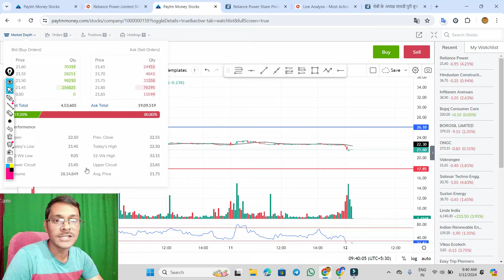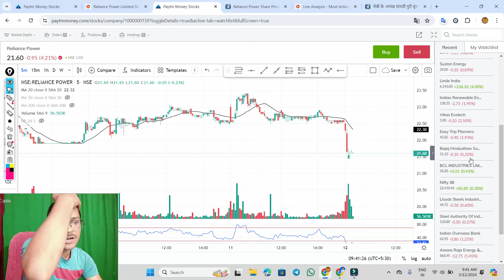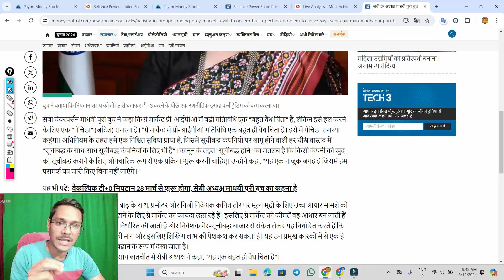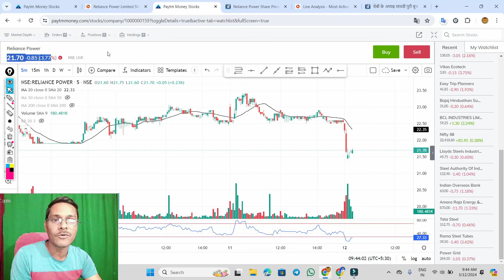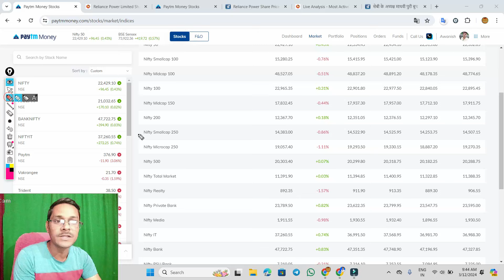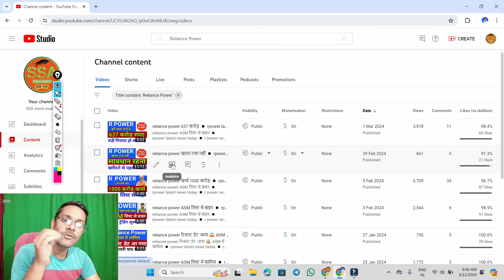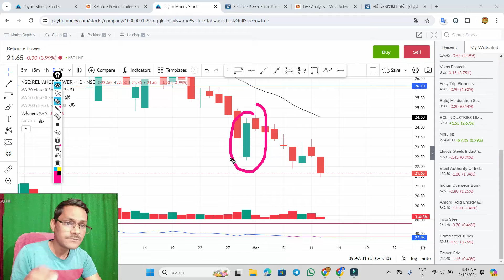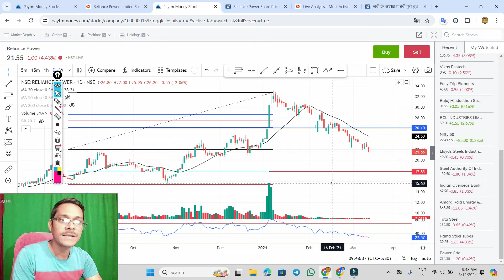reliance power सेबी का एक्शन ◾ rpower latest news today ◾ r power news today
reliance power ASM लिस्ट से बाहर ◾ rpower latest news today ◾ r power news todayreliance power रिजल्ट डेट आया 😱  ASM में शामिल ◾ rpower latest news today ◾ r power news today
reliance power ASM में शामिल ◾ 597cr  लोन डिफाल्ट ◾ rpower latest news today ◾ r power news today
reliance power ASM में शामिल ◾ 597cr  लोन डिफाल्ट ◾ r power news today . rpower latest news today

doston is video mein ham
 r power share ke bare mein baat karenge
 r power share mein giravat kyon ho rahi hai
 r power share mein giravat kab tak jari rahegi
 r power share aur kitna niche jayega
 r power share aur kitna upar jayega
 r power share mein teji kyon ho rahi hai
 reliance power share mein giravat kyon ho rahi hai
power share mein giravat ka kya karan hai
 r power share mein teji kab tak jari rahegi
  r power share mein teji ka kya karan hai
 rpower share ke bare mein baat karenge
 rpower share mein giravat kyon ho rahi hai
 rpower share mein giravat kab tak jari rahegi
 rpower share aur kitna niche

 reliance power share mein giravat kab tak jari rahegi
 reliance power share aur kitna niche jayega
 reliance power share aur kitna upar jayega
 reliance power share mein teji kyon ho rahi hai
 reliance power share ka price target kya hai
 reliance power share mein giravat ka kya karan hai
 reliance power share mein teji kab tak jari rahegi
  reliance power share mein teji ka kya karan hai

 reliance power
 reliance power results

 rpower q3 results 2023,
 rpower q3 results,
rpower q3 results 2024,
 rpower q3 results today,
 rpower share
 rpower share bonus news
 rpower latest news
 rpower latest share news
 rpower stock split news
 rpower share buyback

 r power q3 results 2023,
 r power q3 results,
r power q3 results 2024,
 r power q3 results today,
 r power share latest news today
 r power share bonus news
 r power latest news
 r power latest share news
 r power stock split news
 r power share buyback
 r power stock analysis
 r power stock news